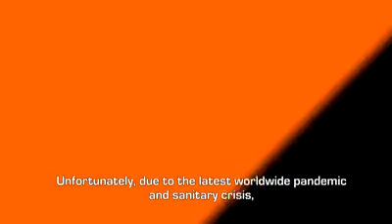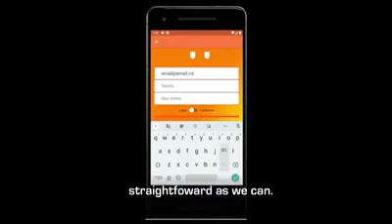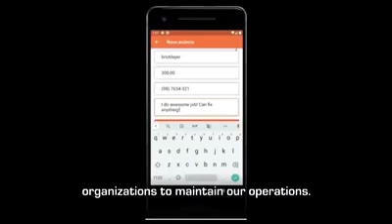Creativity Marathon | Group 2 Brazil | Sandra Coldibeli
The Handel app, created by ourselves, is a tool through which our team aims to gradually solve the increasing unemployment rates around the globe, by connecting people that need services and skilled, yet non-working individuals to do the job. We essentially wish to approach three Sustainable Development Goals with this idea: decent work and economic growth, no poverty, and reducing inequalities.

Team Members:
Bernardo Yajima de Oliveira
Guilherme Caliari Fabricio
Guilherme Simioni Bonfim
A Full Sail Brazil Community é uma comunidade para brasileiros que querem estar próximos da Full Sail University e por dentro das tendências da industria criativa. Trazemos novidades, entrevistas e inspirações para você, que quer trabalhar (ou ja trabalha) com Games, Cinema, Comunicação, Tecnologia, Esportes, E-sports, Música e Negócios do Entretenimento.

Para saber mais sobre a comunidade brasileira e os eventos e oportunidades que acontecem no Brasil, acesse

Para entrar em contato com Carol Olival, Community Outreach Director da Full Sail University, entre em contato por email ou por Instagram @CarolOlival